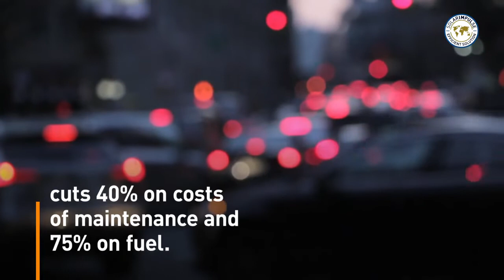Retrofit to EV - Combustion to EV engine - Car Retrofit Technology - Transition One